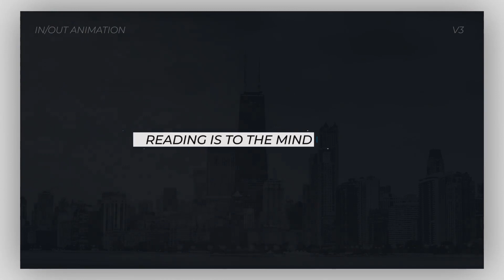Premiere Pro Template: Minimal Titles + Free Font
Well organized
12 Unique original title animation
No plugin required
Fast render
Easily customization of project
Adobe Premiere CC and above